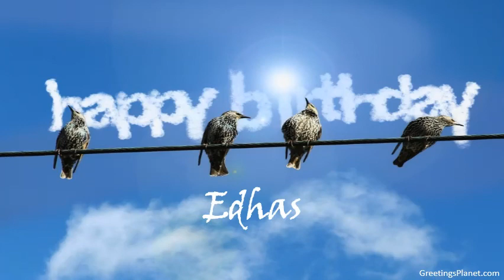Happy Birthday to Edhas